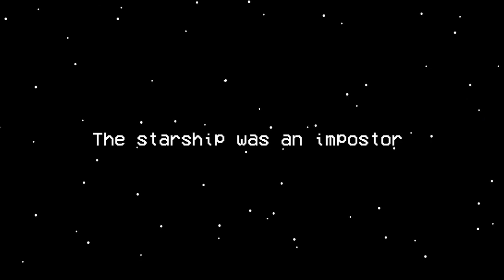40 Something is wrong in Among us